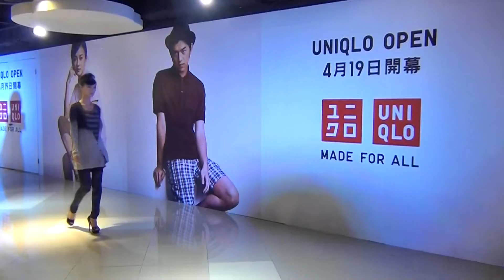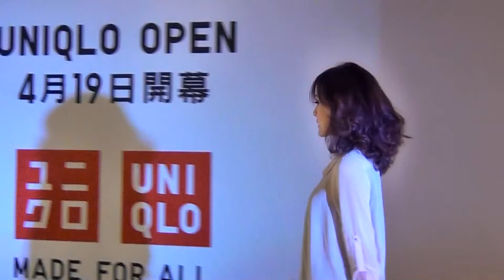加減乘除(1080p)@春季時尚購物節